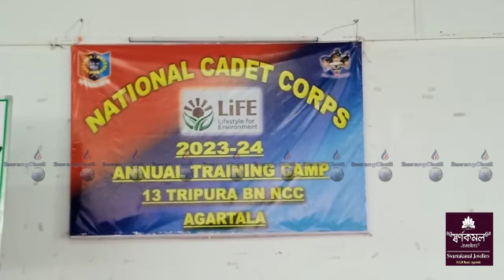|| Junior Division NCC Annual Training Camp || NSRCC ||